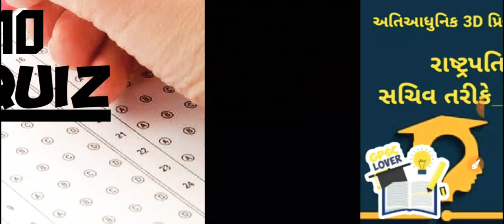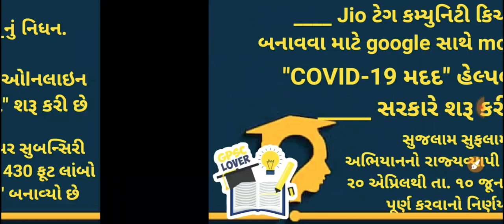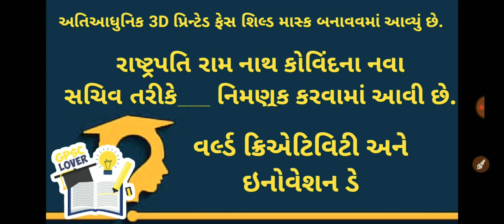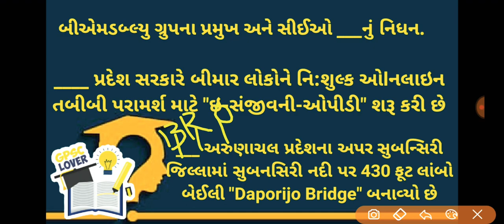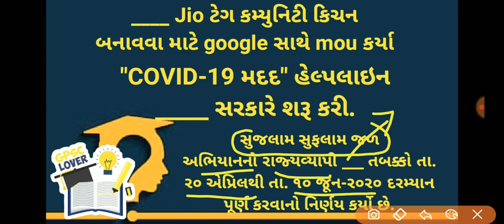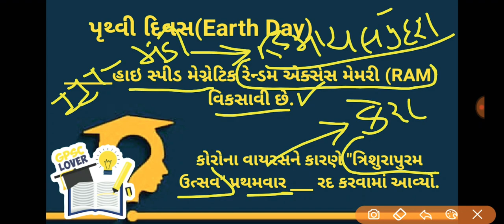dailyquiz Part#10 dailycurrentaffairs GPSC / STI / PI / DYSO / ATDO / SENIORCLERK/ SENIORCLERK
Daily Quiz part 10
Daily current affairs test series part 10
New pattern questions
Self assessment
More score more revision
Current Express
Current analysis
More updates join our telegram channel